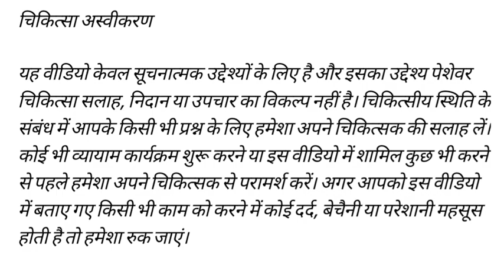जहर खाये हुए व्यक्ति को कैसे बचाये/treatment of poisoning/@pharmaknowledgeap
Pharmacist ashish
Dosto वीडियो jarur अच्छा laga होगा
💊medical ke liye help full video है dosto
Koi bhi kami ho dosto comment jarur kare